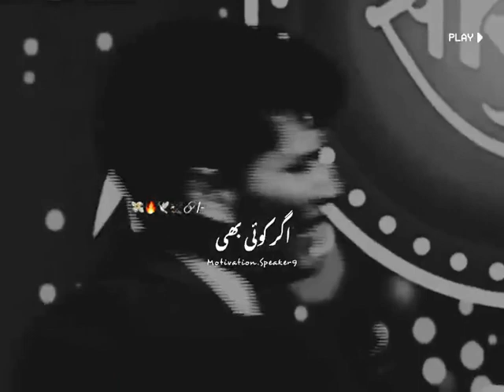Funny videos, funny, Challenge, reaction, review, music, song 9